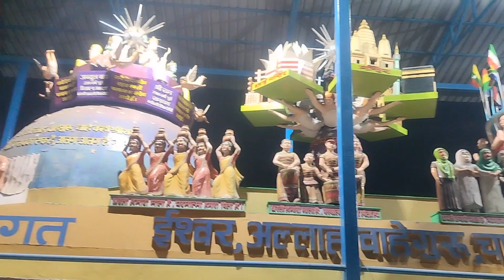Charbagh Railway station 2024 || Arunkumar vlogs99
Your question÷

charbagh railway station lucknow
lucknow metro station
lucknow jn railway station
lucknow city
lucknow junction
lucknow charbagh railway station announcement
Arunkumar vlogs99
Arunkumar
vlog
daily vlogs
daily lifestyle